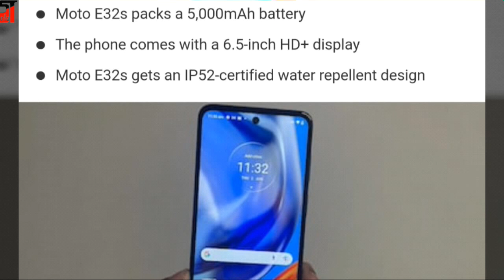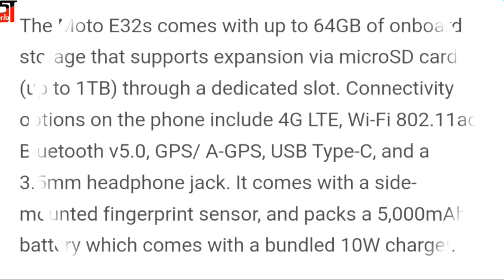Moto E32s Sale in India Begins Today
Moto E32s will go on sale for the first time today. The smartphone was launched in India last week as a slightly tweaked version of the Moto E32. It sports a 6.5-inch HD+ display with a 90Hz refresh rate.

 The handset is powered by an octa-core MediaTek Helio G37 SoC, which is paired with up to 4GB of RAM.

The Motorola phone comes with a 5,000mAh battery, carries a triple rear camera setup, and it gets an IP52-certified water repellent design.